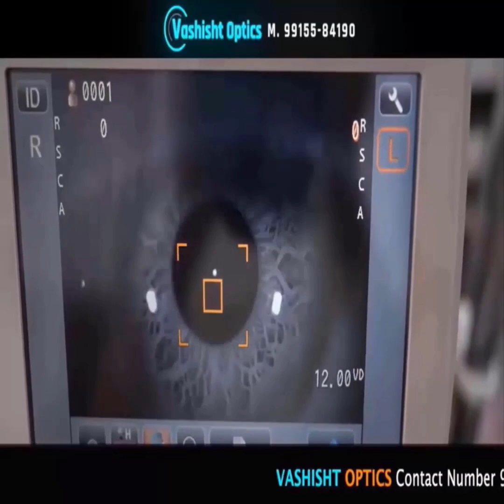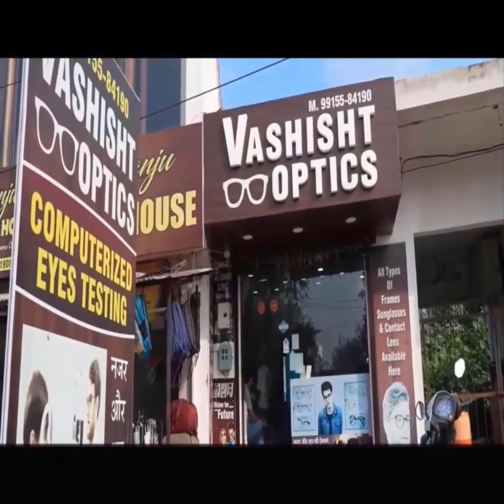Nangal-Nfl रेलवे ट्रैक पर टला बड़ा हादसा, खाद की बोरियों से भरा रेल डब्बा पटरी से उतरा